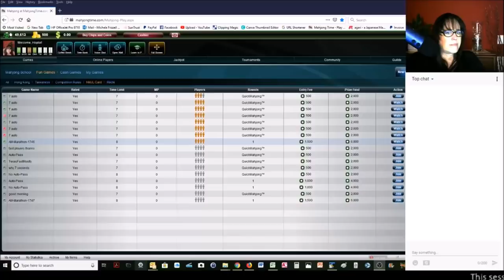National Mah Jongg League Strategy Theory 20190105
Mahjong or Mah Jongg is the 4-player Chinese tile game.  Strategy theory for American style using National Mah Jongg League rules is very different from all other versions because of the categories and components of valid hands published by the league.  Watch this video and consider incorporating proclivities and findings shared to better your game!

Michele Frizzell
Instructor, Author, Speaker
6175 Hickory Flat Hwy Ste 110-335